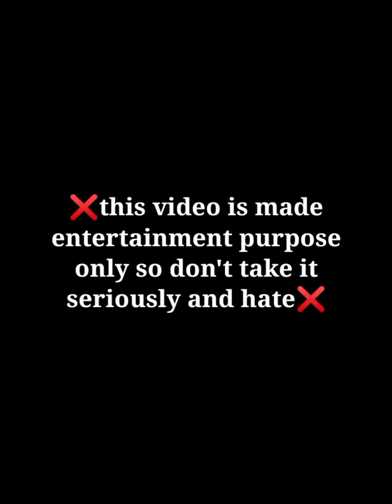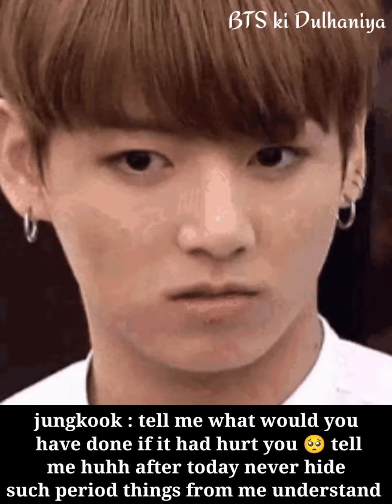bts imagine : when you hide your period 🥺 from them because they 🔥